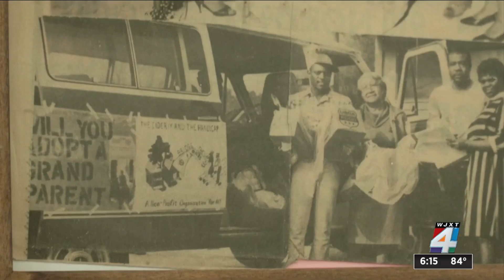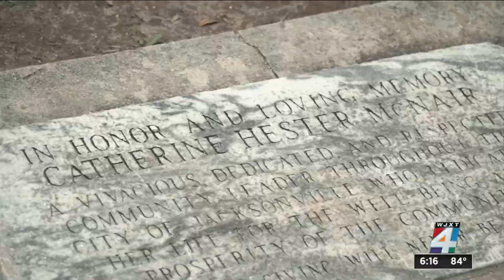Springfield woman’s legacy of service, outreach continues through work of her daughter, granddau...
Catherine Hester McNair left her mark on the community.